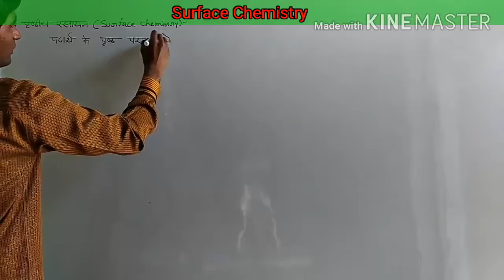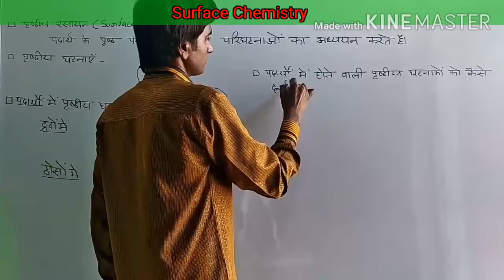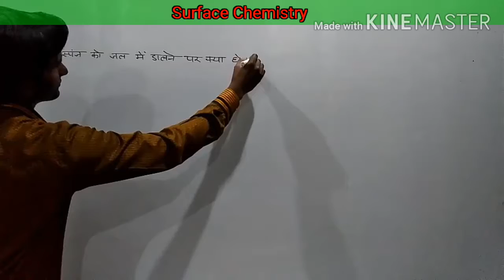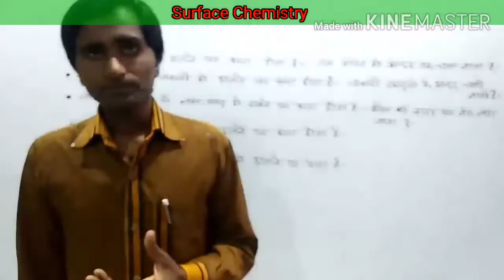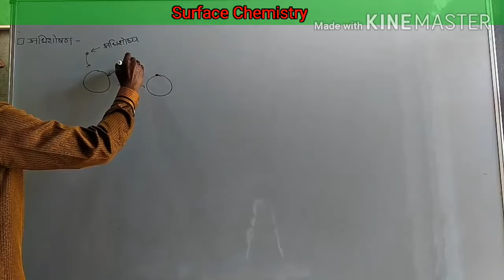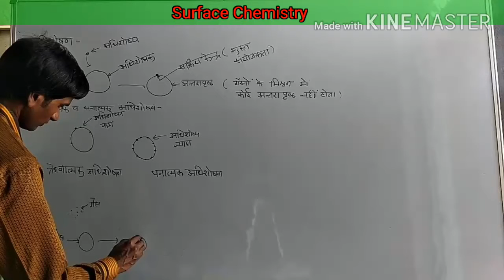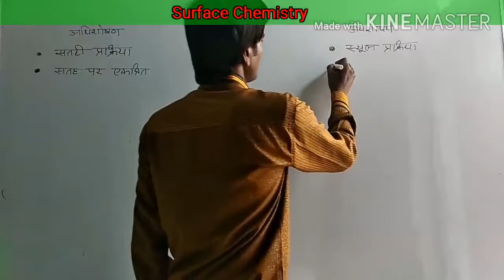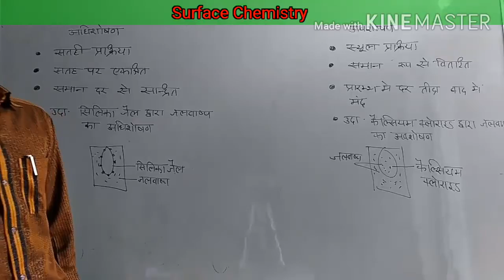#1#Surface Chemistry Adsorption अधिशोषण Difference between Adsorption and Absorption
welcome to on my Channel